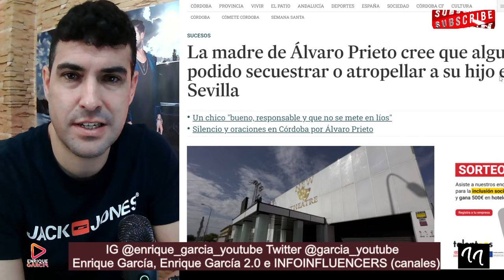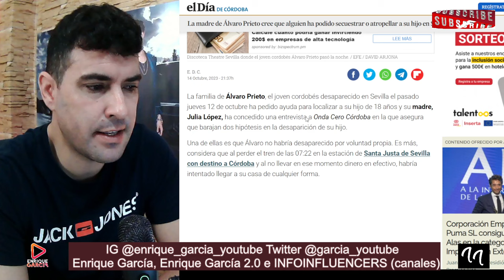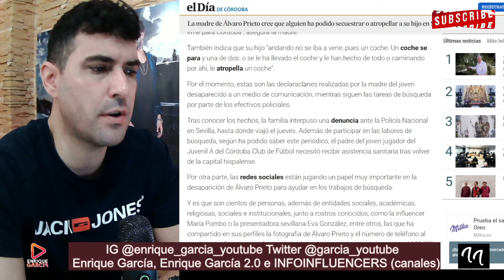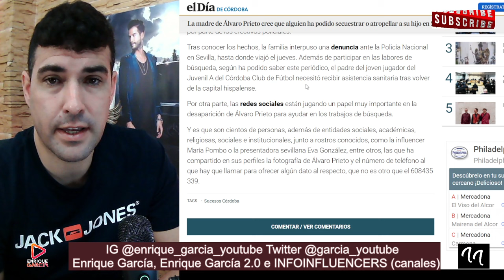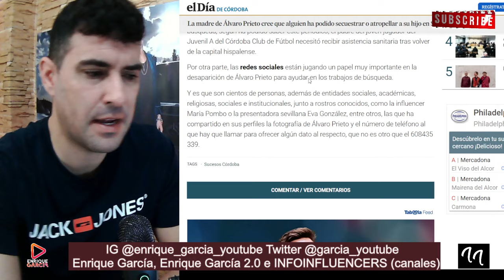DECLARACIONES de la MADRE de Álvaro Prieto sobre el posible PARADERO de su hijo,tras su desaparición